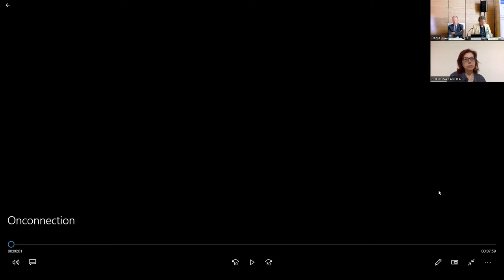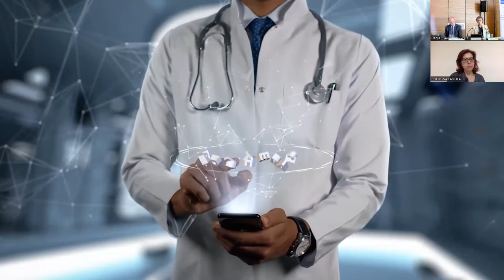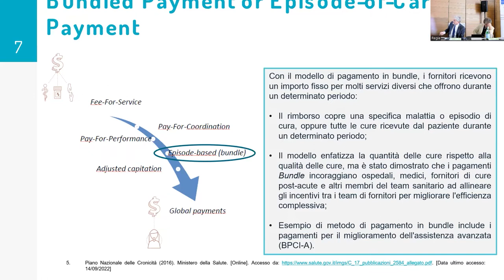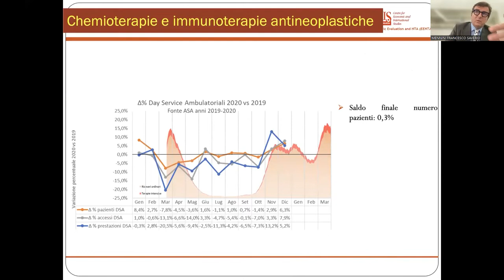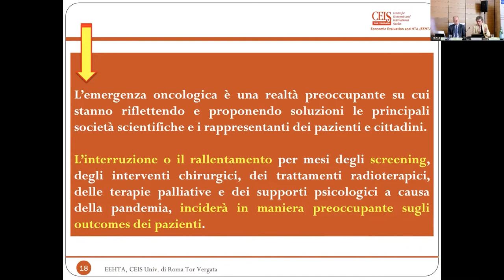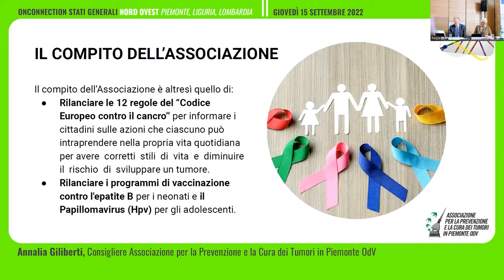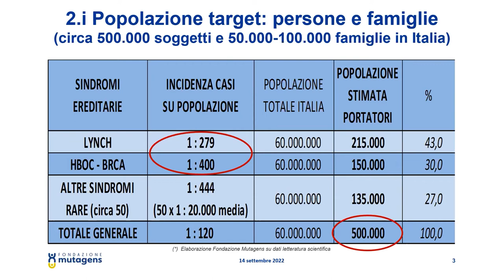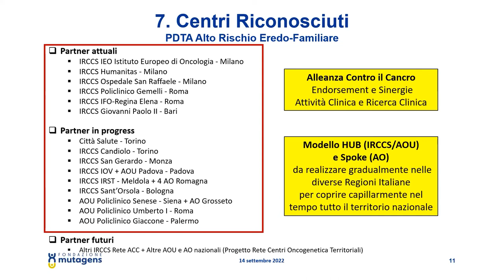ONCONNECTION – STATI GENERALI - NORD OVEST (PIEMONTE, LIGURIA E LOMBARDIA) -15/09/2022 - MATTINA